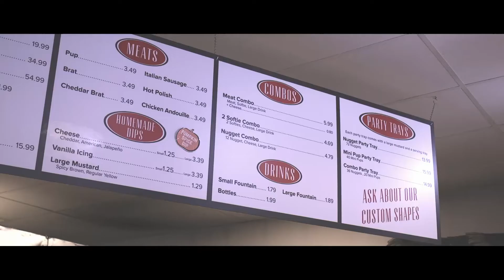2018 New Business of the Year | Pretzel Boys KC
Each year, the chamber recognizes business and individuals in our community who go above and beyond to make a difference.  In 2018, we celebrate Pretzel Boys KC, our new business of the year.